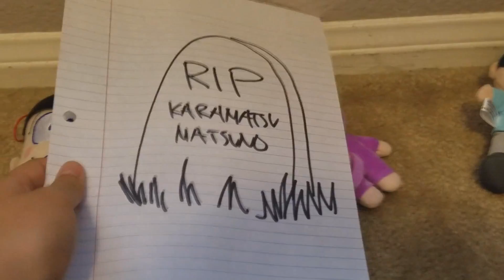bye karamatsu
i cant believe hes dead